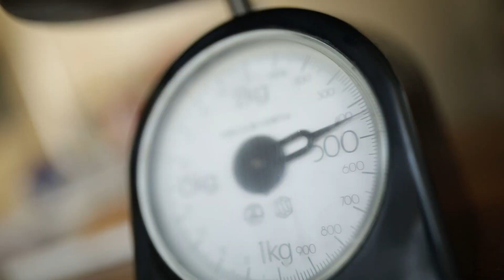ポーランドのイースターの伝統料理の紹介：ジュレック（ライ麦スープ）① Polskie potrawy wielkanocne: żurek cz. 1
Production: Seiko & Maciej Komorowski

ポーランド広報文化センター